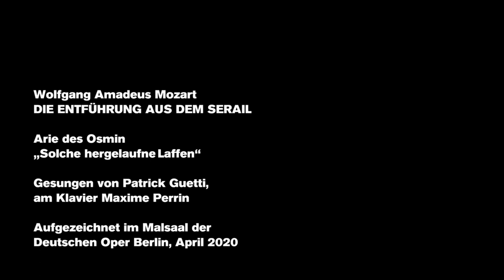"Solche hergelaufne Laffen“ – sung by Patrick Guetti 2020 (Our favourites)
An Osmin in rage: Welcome to an intense interpretation of "Solche hergelaufne Laffen“ straight from Wolfgang Amadeus Mozart´s THE ABDUCTION FROM THE SERAGLIO, here sung by bass-baritone Patrick Guetti, accompanied by Maxime Perrin.